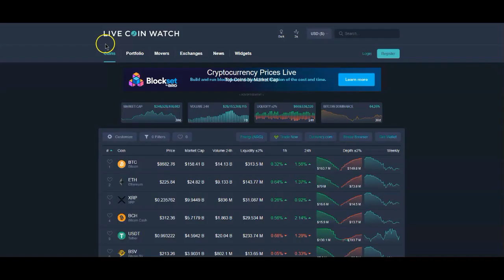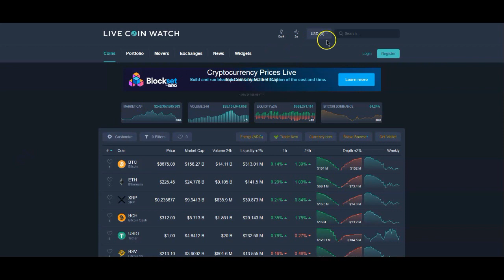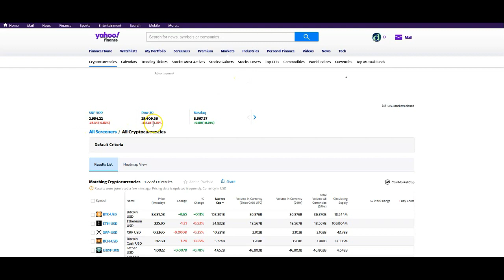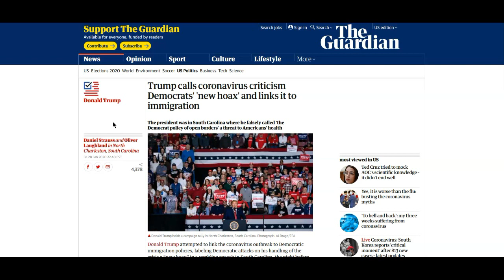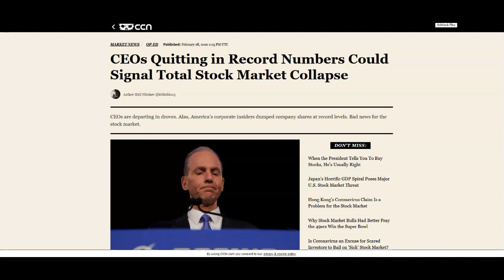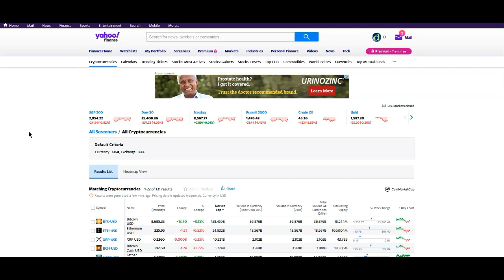Ripple XRP: The Best Thing We Can Do Is Just Hang On! Truth Will Be Revealed.